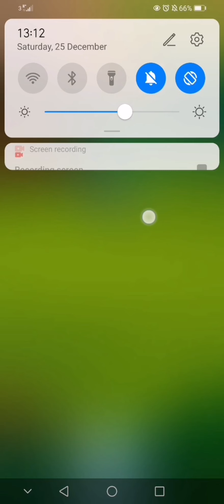Coin Master - Village 108 Part 2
Coin Master full gameplay.
No sound, just game.
Spins and building village 108 Part 2